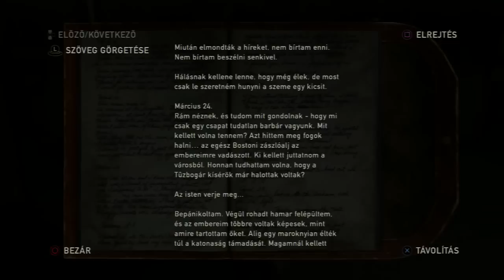The Last of Us (HUN) Végigjátszás 75.rész: Jövök Ellie | Magyar Felirattal | PS3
The Last of Us (HUN) - Magyar Feliratos Teljes Végigjátszás: KISFIU87 - PC, PS3.
The Last of Us PS3 Exclusive játék teljes végigjátszásának 75.része HARD nehézségi szinten magyar felirattal. A végigjátszás során végigkövetjük Joel történetét egészen a Befejező epizódig. Ez egy túlélő horror/dráma/akció játék, ezért Hard nehézségi szinten játszom ismét, hogy ne legyen olyan egyszerű a helyzet.
Műfaj: Posztapokaliptikus TPS Akció/Horror/Dráma.

The Last of Us - magyar fordítás - ps3-hack.hu
Fordították:
Blackroy74, kisfiu87, Jarvis, DishiestCat, tynave

Technikai segítségnyújtás, csomagok és feliratok visszafejtése/visszacsomagolása:
likeaRAINBOW

Külön köszönet:
manoka

The Last of Us uses a third-person perspective. Players take control of Joel, while Ellie is controlled by the AI for the majority of the game, although the player switches control in the later sections of the game. The game involves gun fighting, melee combat, and a cover system with no preset cover locations, only crouching near objects and navigating normally. The player fights off the Infected and the Survivors—humans that are not infected, but are hostile towards Joel and Ellie. A feature the developers call "dynamic stealth" allows for many different types of strategies and techniques that the player can use at any given time as they approach a new situation, to which enemies will react differently.

Characters:
The two main characters are Joel, a brutal survivor of a fungal pandemic that has devastated civilization (Troy Baker), and Ellie, a fourteen-year-old orphan who has grown up in the post-apocalyptic world (Ashley Johnson). Other characters include Joel's smuggling partner; Tess (Annie Wersching), Marlene (Merle Dandridge), leader of the Fireflies and a friend of Ellie's mother; Robert (Robin Atkin Downes), an arms dealer; Sarah (Hana Hayes), Joel's daughter; Bill (W. Earl Brown), a skilled mechanic; survivors Henry and Sam (Brandon Scott and Nadji Jeter, respectively); Joel's brother, Tommy (Jeffrey Pierce) and his wife Maria (Ashley Scott); David (Nolan North), a leader of a group of survivors; and James (Reuben Langdon), David's ally.

Chapters:
1 Hometown: Prologue
2 The Quarantine Zone: 20 Years Later
2.1 The Quarantine Zone: Outside
2.2 The Quarantine Zone: The Slums
2.3 The Quarantine Zone: The Cargo
3 Outskirts: Outside
3.1 Outskirts: Downtown
3.2 Outskirts: Museum
3.3 Outskirts: The Capitol Building
4 Bill's Town: The Woods
4.1 Bill's Town: Safehouse
4.2 Bill's Town: Graveyard
4.3 Bill's Town: High School Escape
5 Pittsburgh: Alone and Forsaken
5.1 Pittsburgh: Hotel Lobby
5.2 Pittsburgh: Financial District
5.3 Pittsburgh: Escape the City
6 The Suburbs: Sewers
6.1 The Suburbs: Suburbs
7 Tommy's Dam: Hydroelectric Dam
7.1 Tommy's Dam: Ranch House
8 The University: Go Big Horns
8.1 The University: Science Building
9 Lakeside Resort: The Hunt
9.1 Lakeside Resort: Cabin Resort
10 Bus Depot: Highway Exit
10.1 Bus Depot: Underground Tunnel
11 Fireflies: The Firefly Lab
12 Jackson: Epilogue